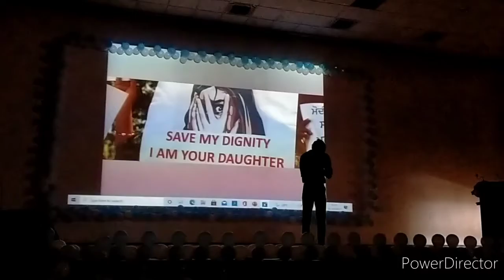Stop Rape 🙏 | Respect Female | Skit | Medicaps University Indore